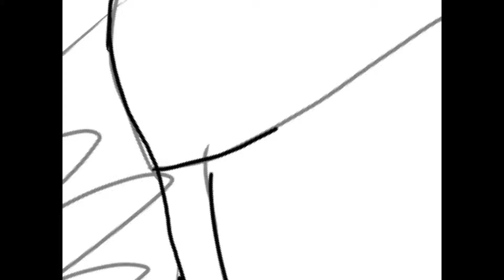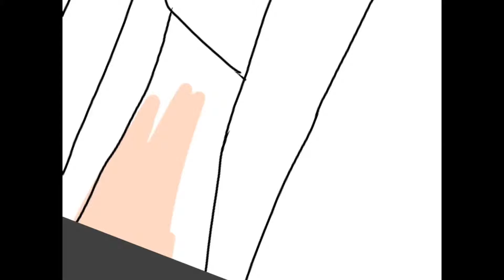The Amazing Emo Feminist Faggot~Fan Art